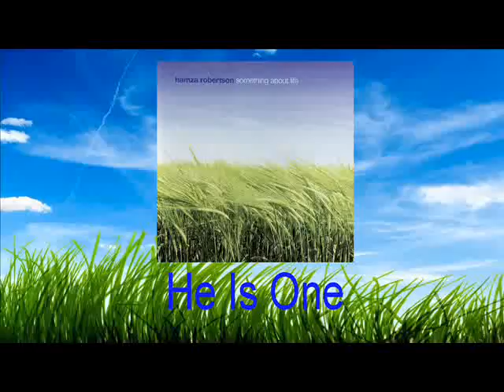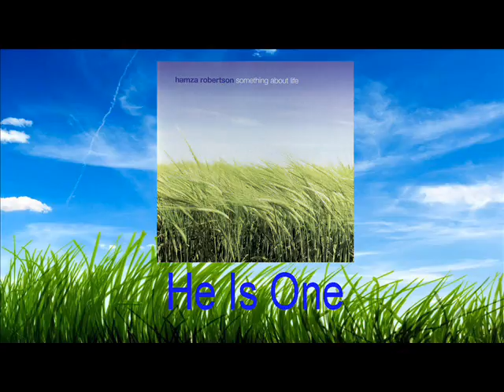Hamza Robertson - He Is One